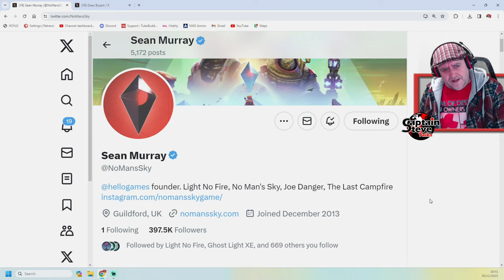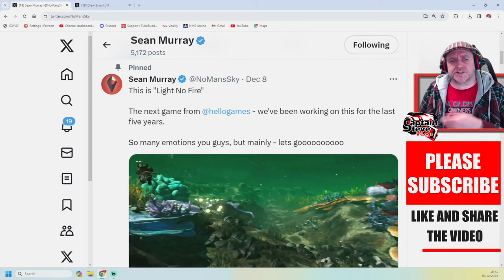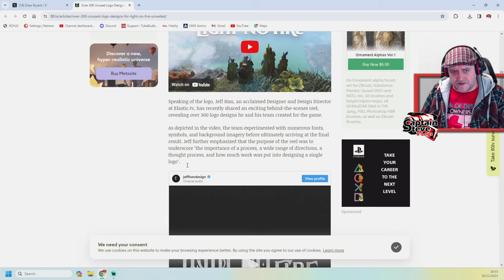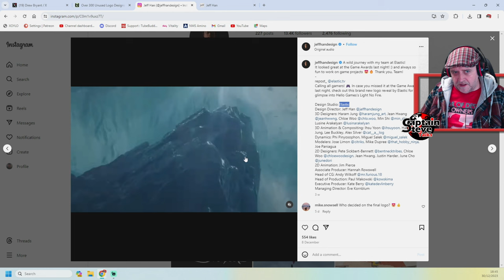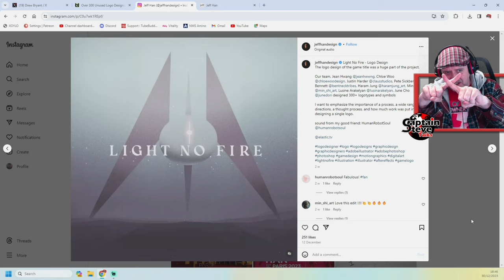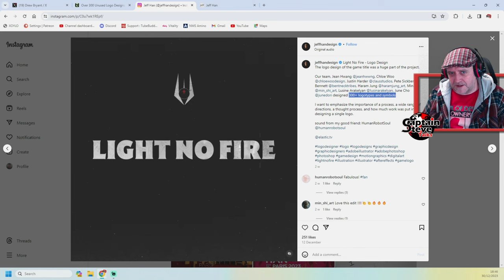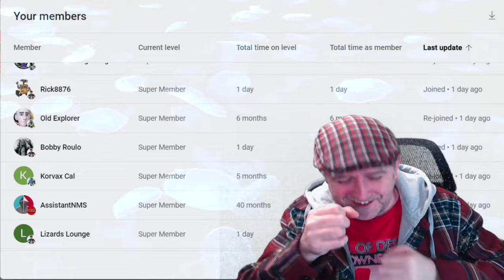Light No Fire - 300+ Concept Logos and Fonts - Not Done By Hello Games - Captain Steve Talks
As depicted in the video, the team experimented with numerous fonts, symbols, and background imagery before ultimately arriving at the final result. Jeff further emphasized that the purpose of the reel was to underscore "the importance of a process, a wide range of directions, a thought process, and how much work was put into designing a single logo".

Light No Fire is a game about adventure, building, survival and exploration together. Set on a fantasy planet the size of Earth, it brings the depth of a role playing game to the freedom of a survival sandbox. Carve a life together. Meet players from across the globe, build a life, explore and survive together. Construct persistent buildings and communities, or strike out alone to discover the world for others. A truly open world, with no boundaries at a scale never attempted before. A massively varied and dense planet filled with immersive biomes, unique enemies and valuable resources to discover. Light No Fire presents you with an ancient earth to uncover. One where you're not the hero. Thick with lore, mystery and a constant fight for survival. Inspired by the adventure, charm and imagination that we love from classic fantasy. Every mountain can be climbed, and below them lie endless vistas, oceans and continents perhaps no others have seen. Who will climb the tallest mountains, who will find the deepest sea? Set sail across vast oceans and rivers, ride wild beasts through fantastical landscapes, fly dragons over undiscovered landscapes.

Light No Fire - Logo Design
The logo design of the game title was a huge part of the project.
Our team, Jean Hwang @jeanhwwng, Chloe Woo @chloewoodesign, Justin Harder @clausstudios, Pete Sickbert-Bennett @bentnecktribes, Haram Jung @haramjung_art, Min Shi @min_shi_art, Lusine Arakelyan @lusinarakelyan, June Cho @junedori designed 300+ logotypes and symbols  -  I want to emphasize the importance of a process, a wide range of directions, a thought process, and how much work was put into designing a single logo.

Live UK Time Schedule:
Mon 6pm - Live
Tue 6pm -  Live